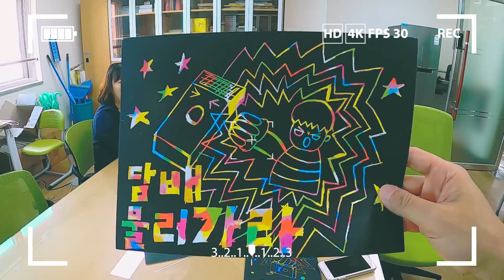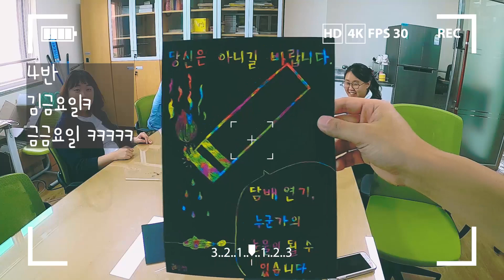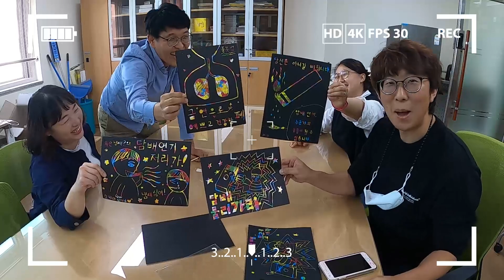달세뇨 필름 창체 미술 - 오벤져스 흡연 에방 포스터 그리기 - 스크래치 페이퍼